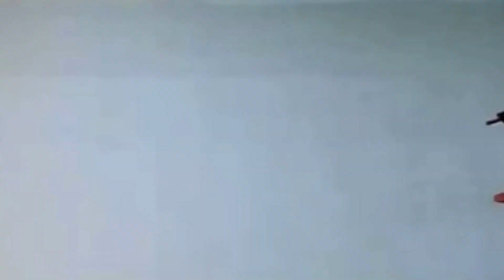Pingu Intro Soft Spoken (Not Earrape)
In the late 90's there was a great discovery, cloning, but after the first test, the outcome was tremendous. Here's is one of the lost archieves.